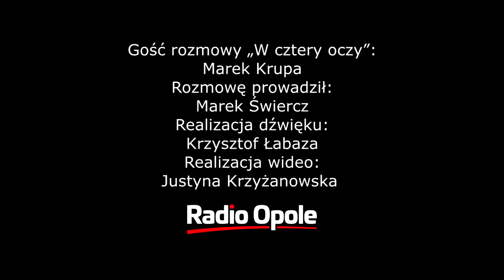Marek Krupa "W cztery oczy" (29.01.2019)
– Nie jestem ani liderem, ani koordynatorem tego protestu. Zostałem wywołany z tłumu, żeby się wypowiedzieć i tyle. Mamy stronę, na której się skrzykujemy i tak to działa. Nie działamy na razie w żadnym związku, ale rozglądamy się za jakimiś strukturami, bo rolnicy potrzebują jakiegoś związku zawodowego, który by im pomógł, nie tylko teraz, gdy mamy dramatyczną sytuację na rynku skupu mięsa wieprzowego – mówił w rozmowie „W cztery oczy” Marek Krupa, hodowca trzody z Borek Wielkich w gminie Olesno, który w poniedziałek wziął udział w ogólnopolskim proteście rolników firmowanym przez AGROunię, nowe ugrupowanie założone przez Michała Kołodziejczaka z Wielkopolski, przez niektórych nazywanego już nowym Andrzejem Lepperem. Jak mówi nasz gość, w kraju jest ponad sto różnych rolniczych organizacji, ale każda dba o swoje interesy.  – Brakuje jedności a jeżeli każdy działa osobno, to łatwo nasze środowisko rozbić. Dziś mamy raczej konkurencję niż współpracę – przekonuje Krupa. Nasz gość podkreśla, że rolnicy wykazali dużą solidarność – na ulice wyszli nie tylko hodowcy trzody, ale także rolnicy hodujący zboża. – Bo wiedzą, że 90 procent idzie na pasze i jak nasze świnki znikną, to zboże nie będzie po 900, ale po 300 zł. Tak już bywało. Byliśmy ostatnio w Grabicy, co piąta świnia jest stamtąd i tam strasznie boją się ASF, bo jak tam przyjdzie ASF, to są pozamiatani. Tam by minister rolnictwa i namawiał, żeby rolnicy przestawiali się na hodowle bydła. To nie takie proste! – mówił nam Krupa.